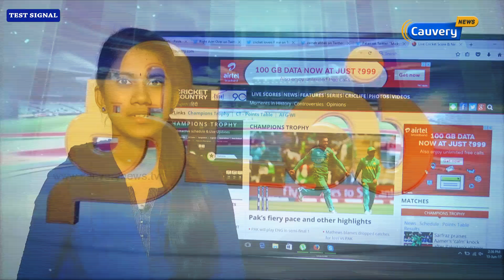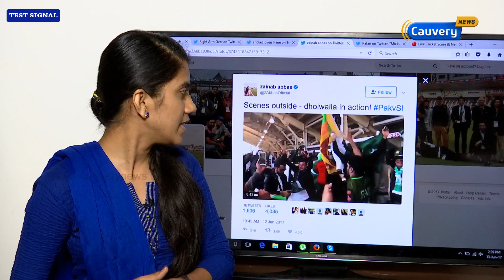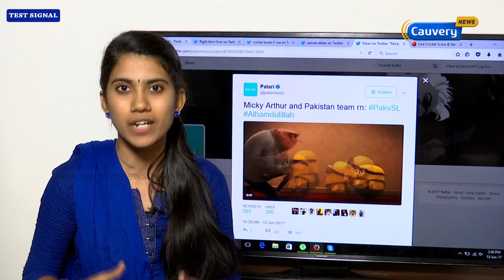சாம்பியன்ஸ் டிராபி நாளைய ஆட்டம் பாகிஸ்தான்-இங்கிலாந்து குறித்த சிறப்பு பார்வை | Thidal